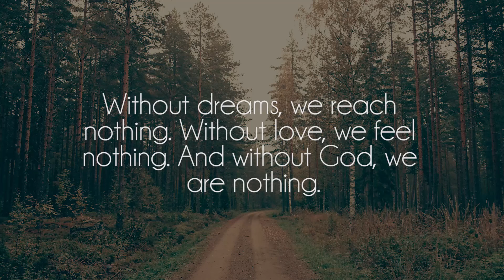Jordyn Edmonds - Immune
Another awesome song by Jordyn Edmonds, show him some support on souncloud!